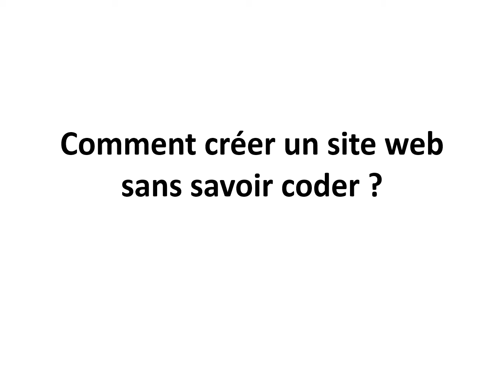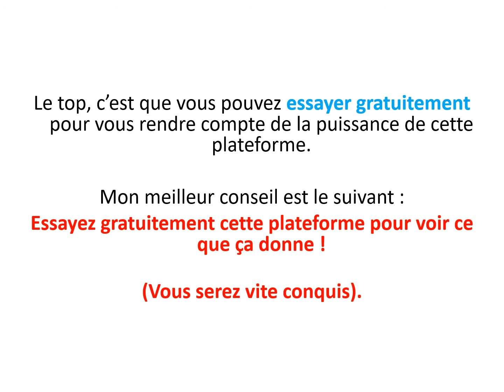Business en ligne débutant : Comment démarrer et réussir sur internet ?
▬▬▬▬▬▬▬▬▬▬▬▬▬▬ QUI SUIS-JE ? ▬▬▬▬▬▬▬▬▬▬▬▬▬

Je partage avec toi mon expérience au travers de mon site web et de ma chaîne YouTube. 😃

Ma plus belle ambition serait de te permettre de vivre une vie de liberté et de bonheur comme moi !😃

▬▬▬▬▬▬▬▬▬▬▬▬▬▬ INFORMATIONS ▬▬▬▬▬▬▬▬▬▬▬▬

Tu souhaites créer ton business en ligne et tu es débutant ?

Découvre dans cette vidéo comment lancer ton business en ligne si tu es débutant et comment réussir sur internet.

Cela signifie seulement que si tu passes par un de ces liens, je gagnerai une petite commission comme apporteur d'affaire. Cela ne change strictement rien pour toi sur la qualité du produit ou sur le prix. :)